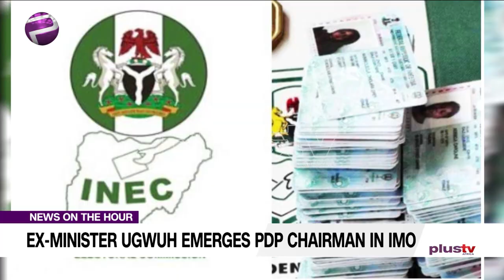Charles Ugwuh Emerges PDP Chairman in Imo State